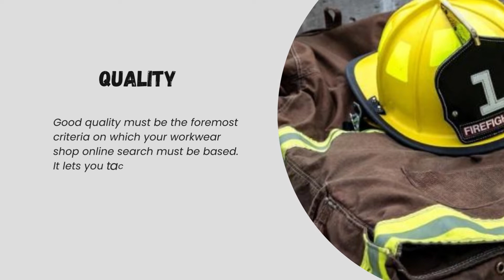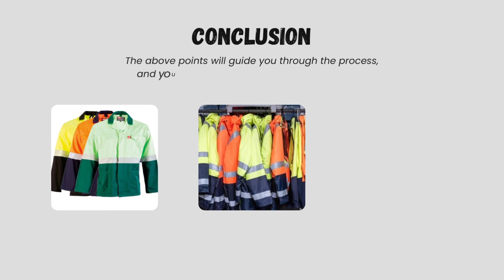Choose The Best Workwear For Your Employees?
Looking for a workwear shop online, make sure to consider comfort, functionality, safety, durability, and design. It will help your money not go to waste. Let us discuss it in detail below.